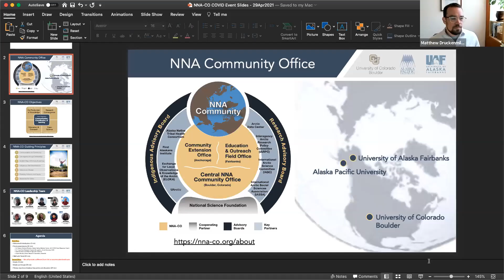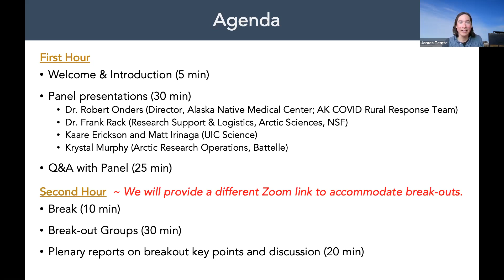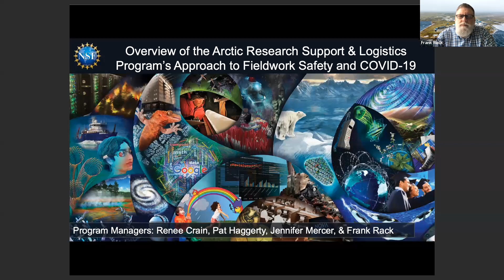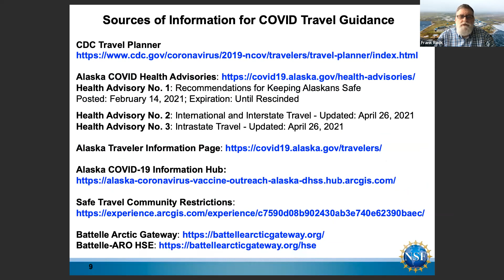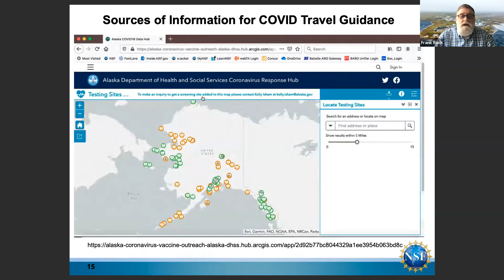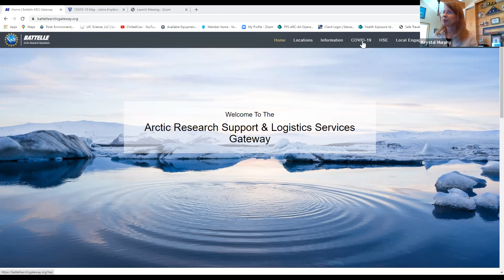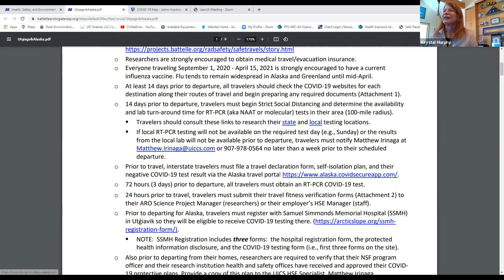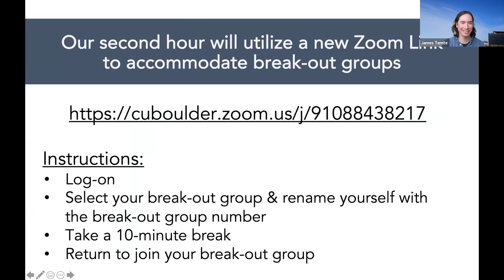COVID Pandemic Guidance for Arctic Field & Community-Based Research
This event features a panel of experts who discuss and share timely information for those planning fieldwork in 2021 regarding COVID-19 related protocols, guidance, and restrictions at local and regional levels across the Arctic.

0:00 - Welcoming Remarks by James Temte (Alaska Pacific University)
1:20 - NNA Community Office overview by Matthew Druckenmiller (NNA-CO Director)
8:35 - Dr. Robert Onders (Director, Alaska Native Medical Center; State of Alaska COVID Rural Response) Team
16:20 - Dr. Frank Rack ( National Science Foundation Arctic Research Support & Logistics)
30:30 - Matt Irinaga (UIC Science)
37:20 - Krystal Murphy (Battelle Arctic Research Operations)
48:14 - Q&A with panelists